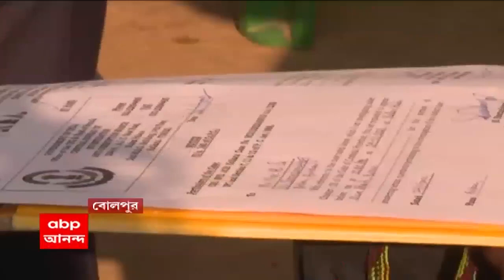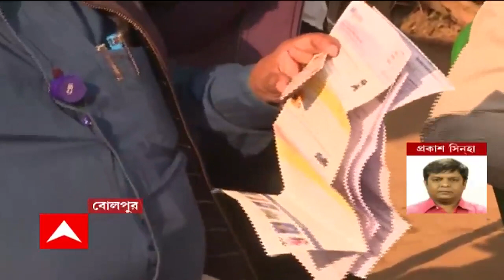Anubrata Mondal:অনুব্রত মণ্ডলের নামে কোটি টাকার লটারি টিকিটের মালিকানা-সন্ধানে বোলপুরে সিবিআই হানা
অনুব্রত মণ্ডলের নামে এক কোটি টাকার লটারির টিকিটের মালিকানা-সন্ধানে বোলপুরে সিবিআই হানা